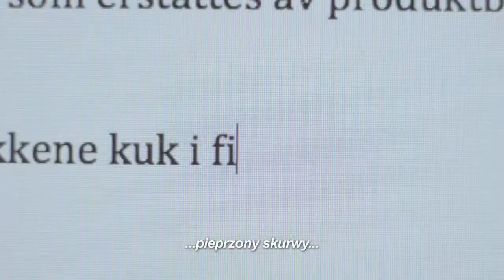MĘŻCZYZNA PRAWIE IDEALNY Oficjalny Zwiastun PL || Janne Heltberg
Henrik i Tone bardzo się kochają. Ich związek właśnie wkracza w nową fazę. Niedawno wprowadzili się do nowego mieszkania, kupili niezły samochód, a przede wszystkim spodziewają się pierwszego dziecka. Ale 35-letni Henrik przechodzi kryzys tożsamości. Z jednej strony, chce ignorować dorosłość i spędzać czas na wygłupach z przyjaciółmi. Z drugiej -- musi wreszcie stać się mężczyzną i zadbać o Tone i dziecko. Niezdolność do wyrażania własnych emocji, a zwłaszcza nieumiejętność ich komunikowania, prowadzi Henrika do dziecinnego buntu, który staje się zagrożeniem dla jego relacji z Tone. Czy ten prawie mężczyzna wreszcie dojrzeje, czy też jego związek się rozpadnie?